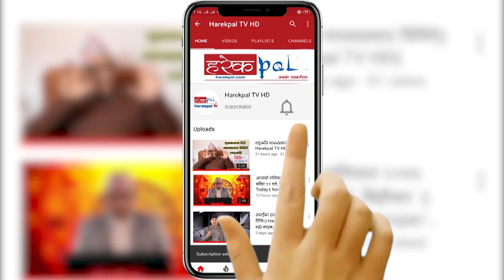संविधान विरोधीहरु धर्मको नाममा राजतन्त्र माग्न थाले ।। Ram Narayan Bidari